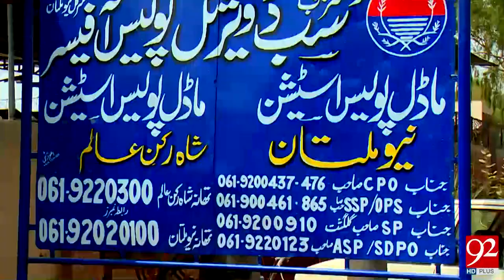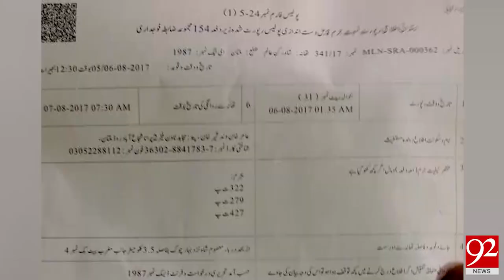Imaan Shah arrested after motorcyclist killed in freak car accident - 06 August 2017 - 92NewsHDPlus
Watch News Report:Imaan Shah arrested after motorcyclist killed in freak car accident